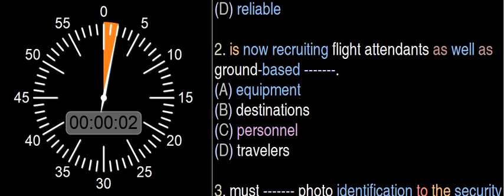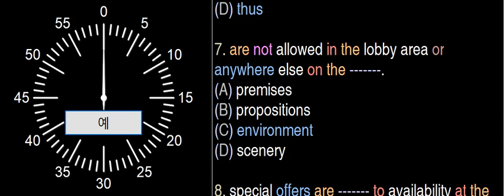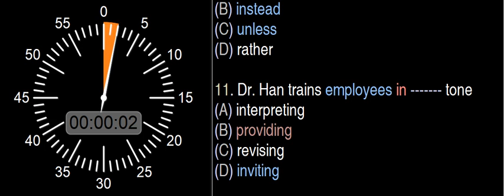3월14일 토익만점대비 고난이도문제 파트5